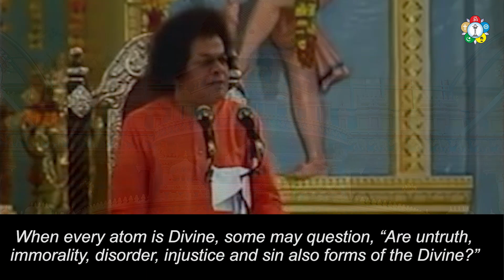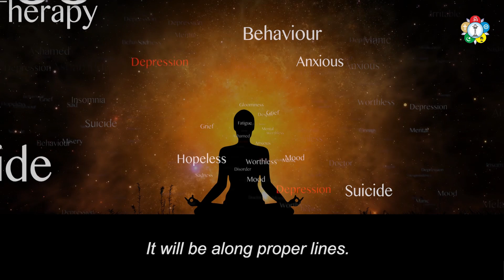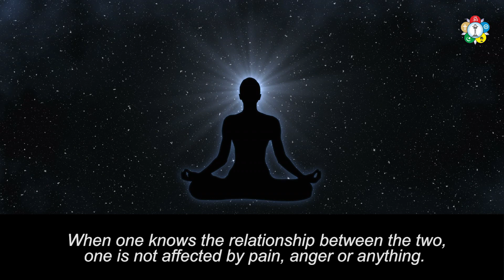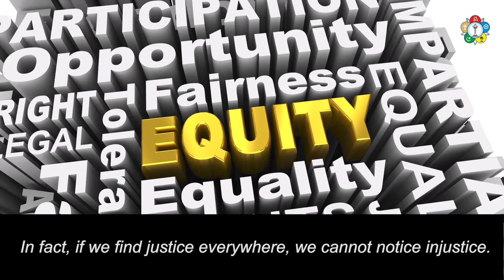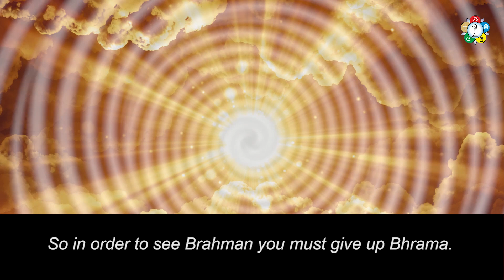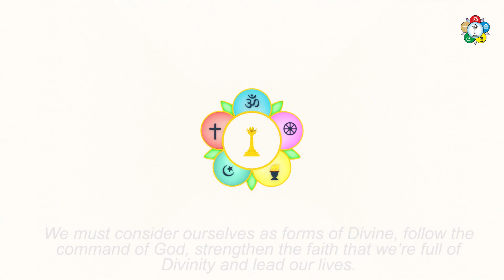If Everything is Divine, why is there Adharma in this World?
The Vedic Scriptures repeatedly assert the Divine Nature of all Creation. If that is the case, why is there Adharma - unrighteousness and evil in the world? This question confounds most people and agitates youth.

In this video, Sri Sathya Sai Answers this question with supreme simplicity.